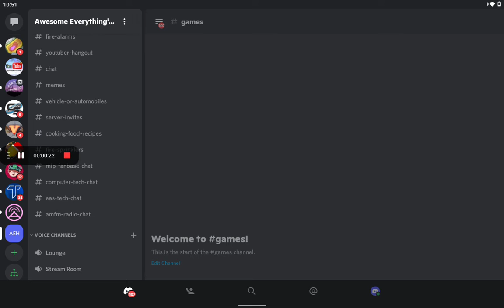I have a Discord Server, 20 Subs Special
The link is in a pinned comment in the description.